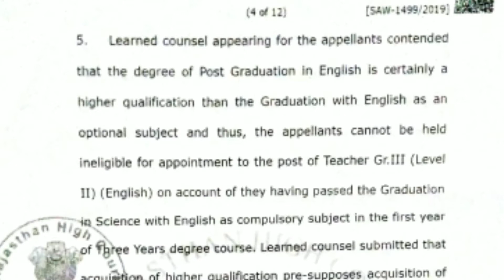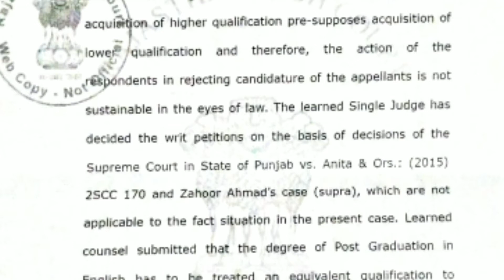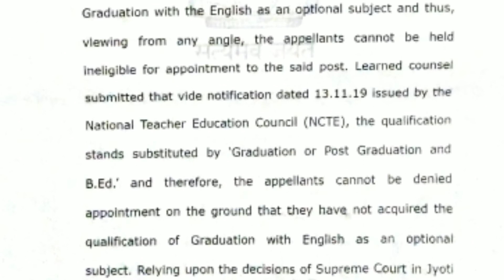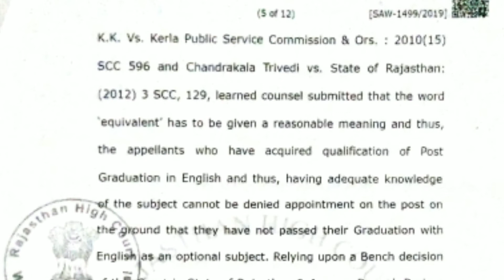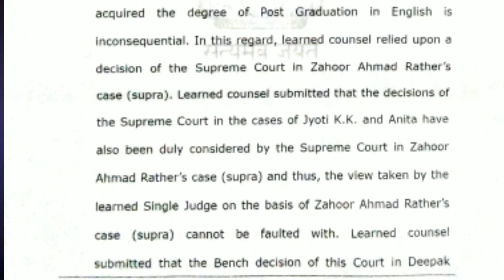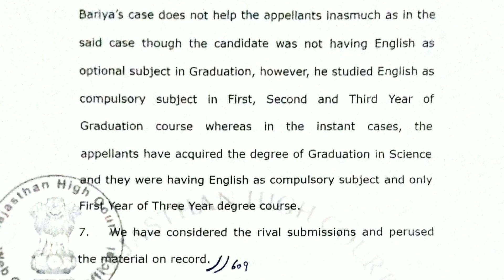#8 RAJASTHAN HIGH COURT STENO DICTATION|| 100 WPM || STENOLEGALMATTER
RAJASTHAN HIGH COURT STENO DICTATION|| 100 WPM || STENOLEGALMATTER|| ✔️

DISTRICT COURT
HIGH COURT
SUPREME COURT

DICTATION NO. 8 @ 100 WPM
LEGAL MATTERS @80 WPM
SHORTHAND DICTATIONS